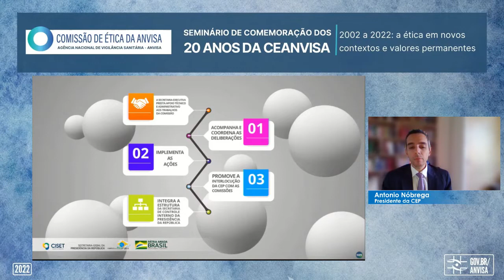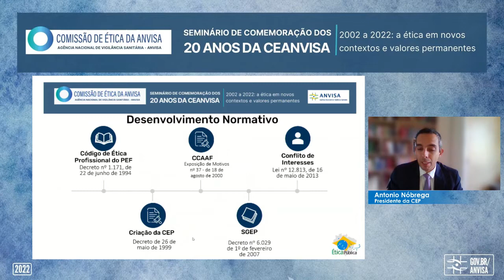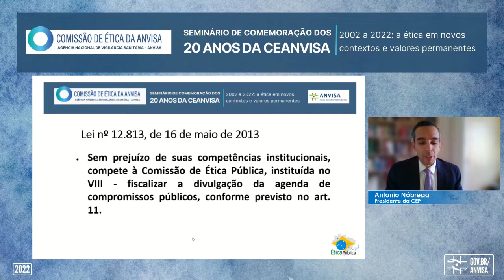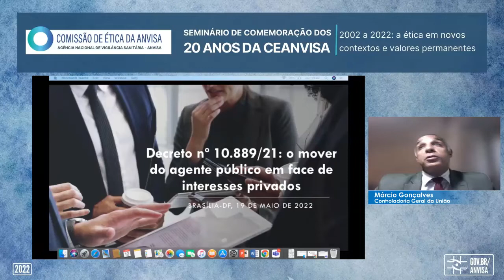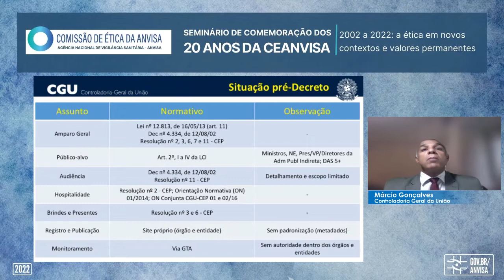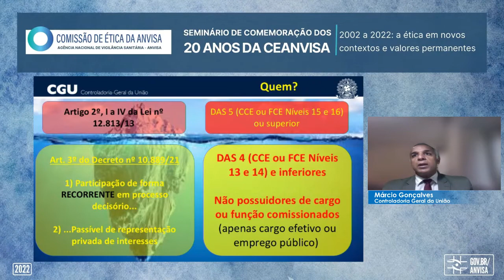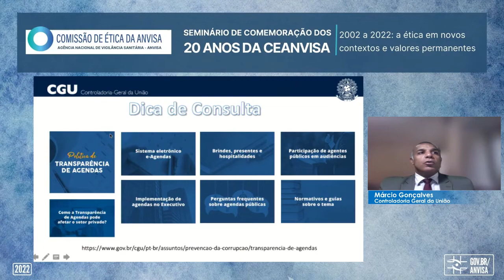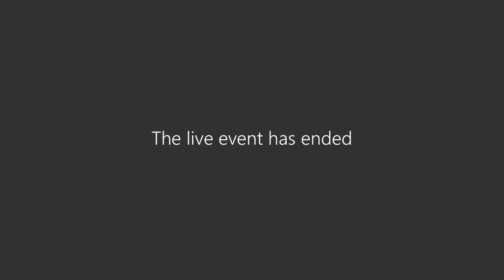Seminário de 20 anos da Comissão de Ética da Agência - 19/05/2022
A Anvisa realizou em 19 e 20/5/2022, das 9h às 12h, o Seminário de 20 anos da Comissão de Ética da Agência. O evento virtual trouxe em sua programação temas como a ética em novos contextos e valores permanentes, o mover do agente público em face de interesses privados, o assédio em ambiente de trabalho remoto e conflito de interesses.